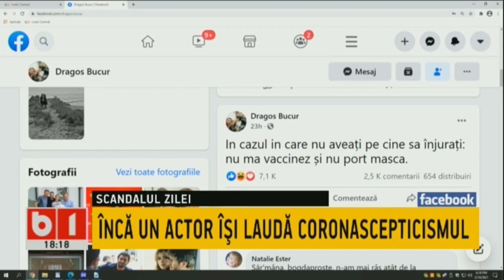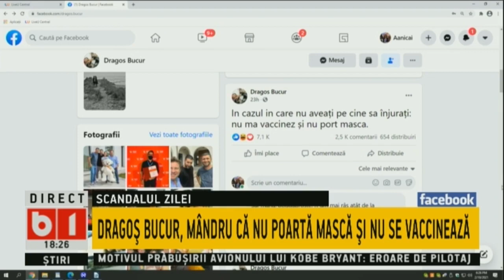BUNA, ROMANIA! SOSOACA, EXCLUSA DIN AUR. P1/2